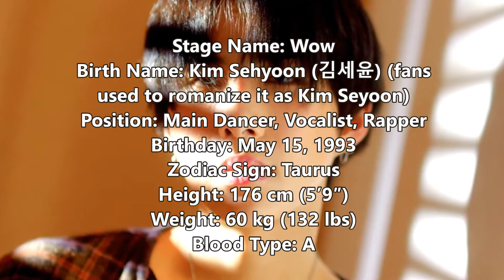Wow A.C.E South Korean Boygroup Profiles 2019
CREDIT TO